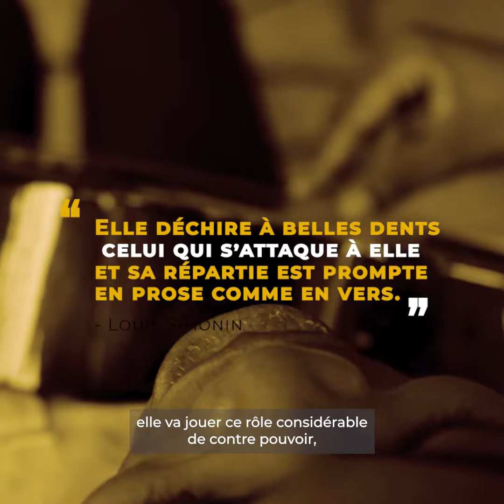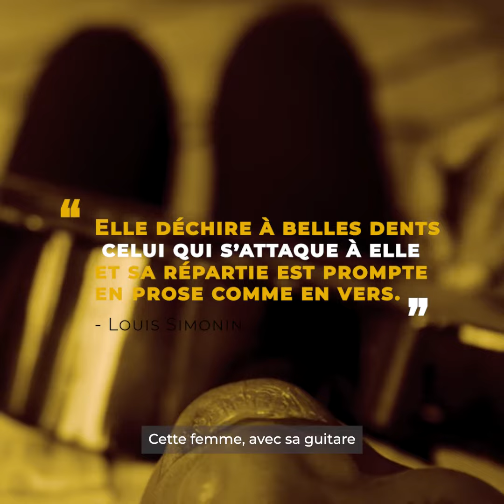Zistwar La Réunion : Célimène Gaudieux, l'esclave affranchie qui tenait tête Madame Desbassyns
Qui était Célimène de Gaudieux ? L’épopée de l’artiste réunionnaise qui défiait les puissants de son temps nous est contée par Mario Serviable, géographe, spécialiste de l'Éducation populaire.